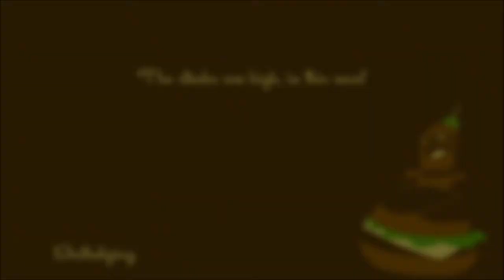Post Trering - Surprise Post